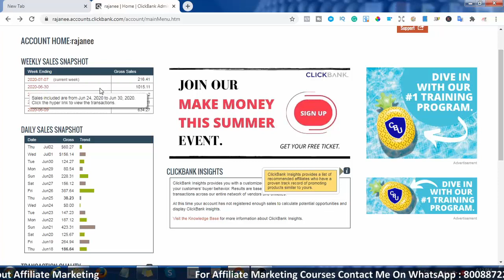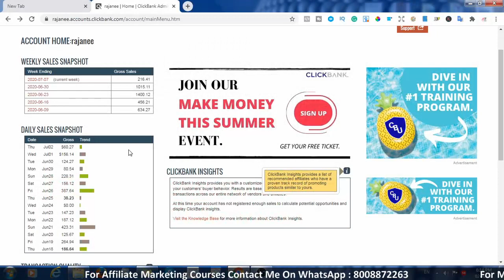🔥🔥$4000 In Last Month | Clickbank Earning Proof | Affiliate Marketing In Telugu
👋 Do you want to Become 6 Figure Affiliate Marketer?

HIGH CONVERTING AFFILIATE OFFERS :

1. 12 Minute Affiliate System

2. Get Paid To Use Facebook, Twitter And Youtube

MY YOUTUBE GEAR :
1.Logitech C310 HD Webcam (Black)

2.Logitech C270 HD Webcam (Black)

3.Lenovo V145 81MT004BIH 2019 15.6-inch Laptop

4.Acer Aspire 3 Thin A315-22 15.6-inch Laptop

5.BOYA by-MM1 Universal Microphone Mini Mic

6.RVF Boya by-M1 Lapel Microphone

👋 About this channel :

Hi,

WATCH MY MAKE MONEY ONLINE VIDEO'S BELOW :
Part time job - Work from Home -Video #1: